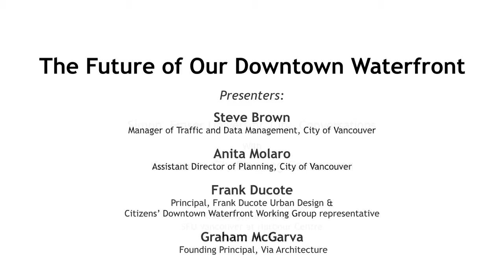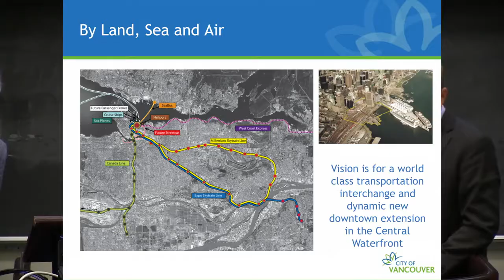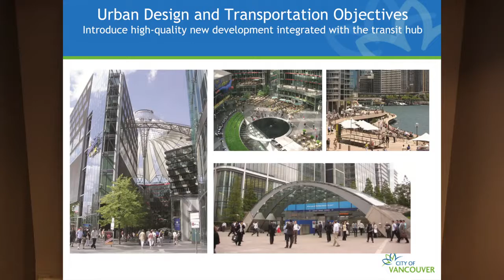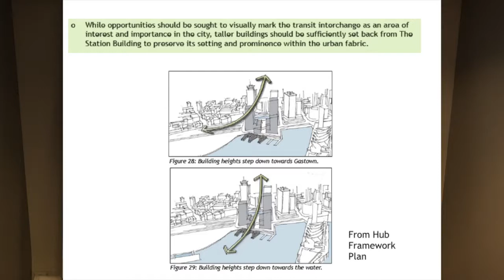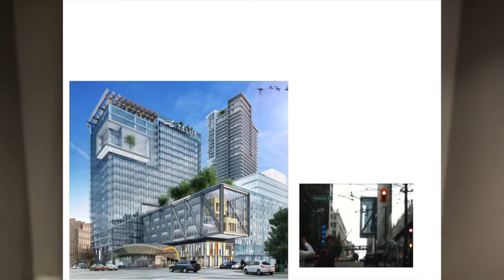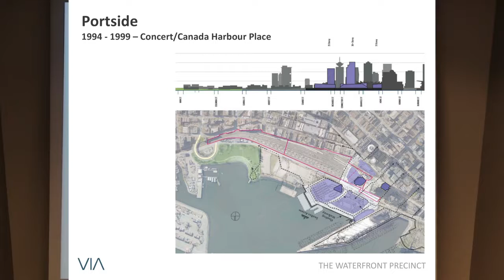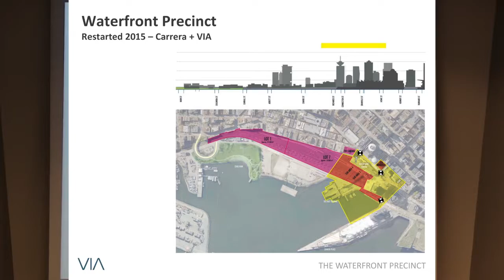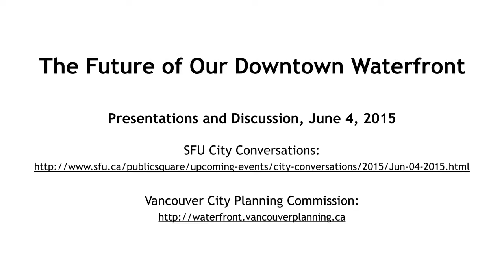Future of Our Downtown Waterfront: Full Length Video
A Simon Fraser University City Conversations event co-hosted by the Vancouver City Planning Commission on June 4, 2015.  The event looked at ideas about the future of the downtown waterfront in Vancouver, B.C.

Full length video, including parts I-IV and audience discussion.